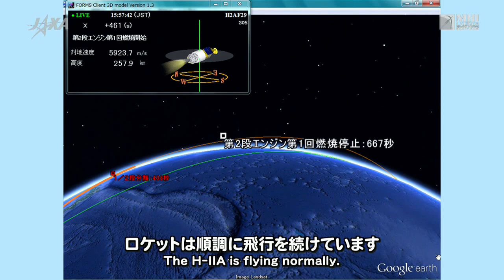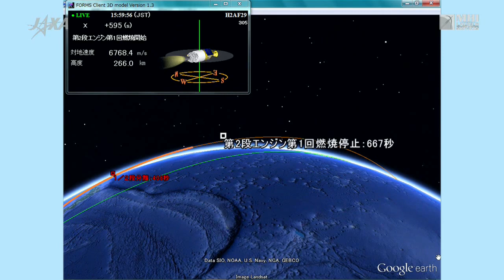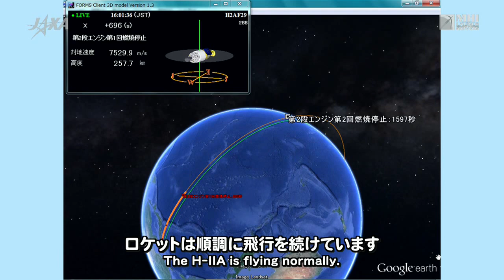H-IIA Flight 29 - Telstar 12V - November 24, 2015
Video Credit: JAXA/MHI
A Japanese H-IIA rocket made a thundering blastoff on Tuesday, embarking on Japan’s first commercial mission to Geostationary Transfer Orbit, carrying the Canadian-owned Telstar 12V satellite. Lifting off from the picturesque Tanegashima Space Center at 6:50 UTC, H-IIA – flying in its most powerful 204 configuration – set sail on a long flight of four and a half hours, introducing a modified second stage that permits the launcher to support extended missions to high-energy orbits.